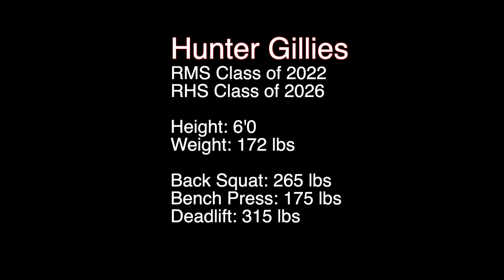Hunter Gillies - 2022 Rugby Highlight Reel - RMS 2022 - RHS 2026 - HD 1080p